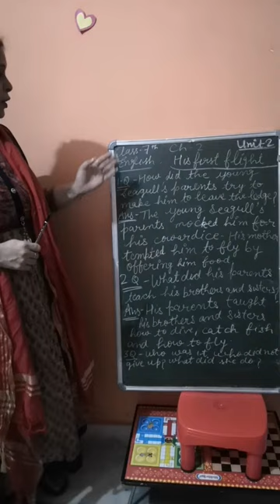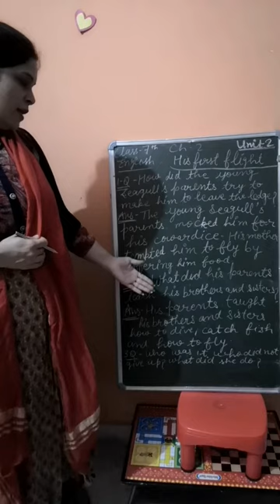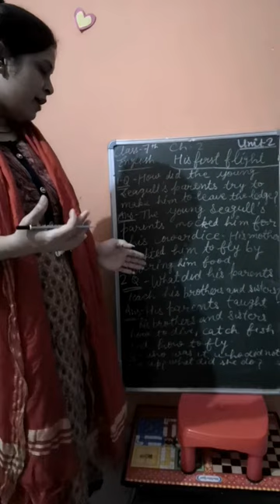class 7th chapter 2 His first Flight question answers communicate with cambridge